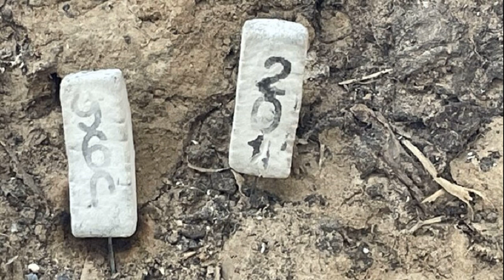เปิดใจรักอลวน12ล้าน! ผัวโต้กลับเมีย ท้าเผชิญหน้า แจงส่งเงิน เฉลยปมพูดขอเลิก ยันคุยกันแค่ครั้งเดียวแล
เปิดใจรักอลวน12ล้าน! ผัวโต้กลับเมีย-ท้าเผชิญหน้า แจงส่งเงิน เฉลยปมพูดขอเลิก
เปิดใจรักอลวน12ล้าน! ผัวโต้กลับเมีย-ท้าเผชิญหน้า แจงส่งเงิน เฉลยปมพูดขอเลิก ยันคุยกันแค่ครั้งเดียวแล้วจะเลิกกันเลยหรือ ยืนยันมีข้อมูลแน่นมาก

จากกรณีรักอลเวง นายนรินทร์ อายุ 47 ปี ชาวชัยภูมิ ร้องทนายรณณรงค์ แก้วเพ็ชร์ ไปทำงานหาเงินเพื่อครอบครัวอยู่เกาหลีใต้ กลับถูกภรรยาหักหลัง พอถูกหวย 12 ล้าน หนีไปแต่งงานใหม่ กลายเป็นหนังคนละม้วนเมื่อน.ส.ฉวีวรรณ อายุ 43 ปี อดีตภรรยา ออกมาแฉกลับ ยืนยันอดีตสามีบอกเลิกนานแล้ว ก่อนที่ตัวเองจะถูกหวย 12 ล้าน และไปแต่งงานใหม่ ขอให้อดีตสามีพูดความจริง พร้อมแจ้งความทำให้เสื่อมเสีย
สำหรับความคืบหน้าล่าสุด วันที่ 12 มี.ค.66 นายนรินทร์ เปิดใจโต้กลับภรรยาว่า ขออธิบายเรื่องเงินที่บอกว่าทะเลาะกันและไม่ส่งให้ ยืนยันถึงทะเลาะกันก็ต้องส่งให้ เนื่องจากลูกต้องกินต้องใช้ ทะเลาะกันแค่ครั้งเดียวและไม่ส่งเลยคงเป็นไปไม่ได้ แต่อาจมีบางครั้งไม่ส่งถึง 3 หมื่นบาท โดยจะส่งให้ประมาณ 2.5 หมื่นบาท ซึ่งส่งถึงวันที่น.ส.ฉวีวรรณถูกหวย 12 ล้าน โดยเป็นครั้งสุดท้ายที่บอกกับน.ส.ฉวีวรรณและลูกว่าจะไม่ส่งเงินให้แล้ว เพราะจะเก็บเงินไว้ถมที่ดิน เพื่อสร้างรีสอร์ต จึงอยากเก็บเงินให้ลูกด้วย โดยอยากให้มาคุยกัน ข้อมูลอีกฝ่ายก็รู้ดีว่าตนส่งเงินให้หรือไม่ ทำไมไม่กล้าเผชิญหน้า อยากถามว่าน.ส.ฉวีวรรณกล้ามองตาตนหรือไม่

ส่วนกรณีที่บอกว่าเลิกกันแล้ว ความจริงเรื่องนี้เรารู้กัน 2 คนและตนมีข้อมูลทุกอย่าง อยากถามว่าที่ระบุว่าเลิกกัน ตอนนั้นเราทะเลาะกันเรื่องบุคคลที่สาม ถ้าถามว่าตอนนั้นพูดจริงหรือไม่ ยอมรับว่าพูดจริง เพราะความใจร้อน แต่คนเราจะเลิกกันไม่ใช่ง่ายๆ อยู่ด้วยกันมา 10 กว่าปี จะเลิกกันง่ายๆ หรือ คุยกันแค่ครั้งเดียวและจะเลิกกันหรือ ยืนยันตนมีข้อมูลแน่นมาก